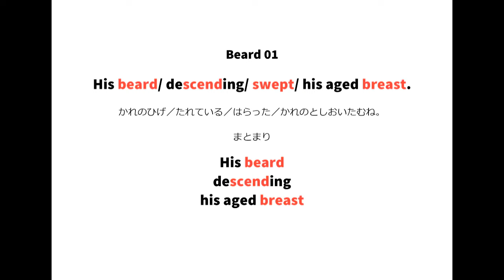英語よみきかせリズミクス Beard 01